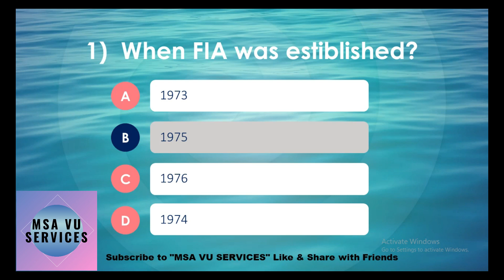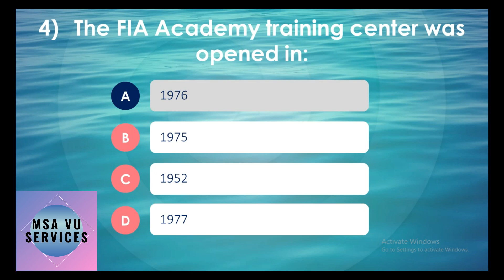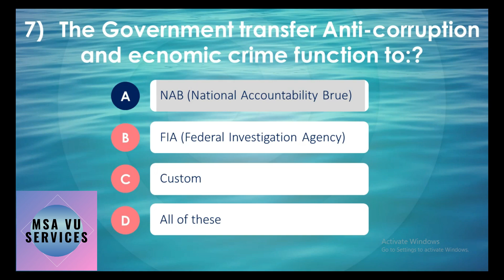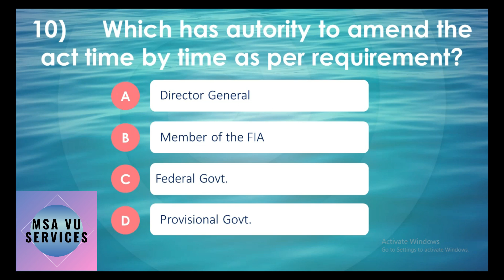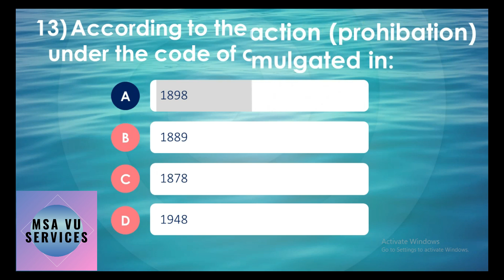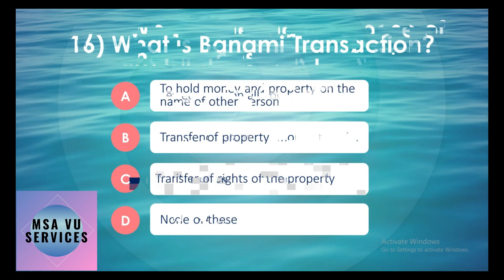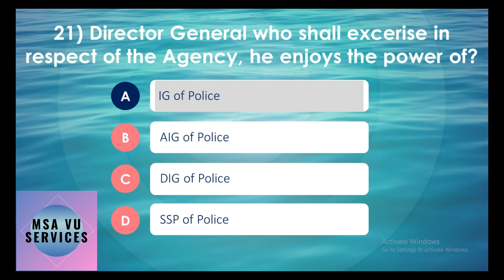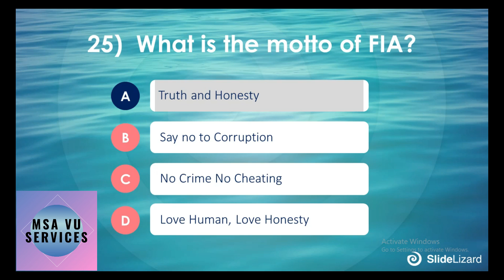FIA written test, FIA Act, FIA written test 2021, fia act mcqs, fia act, fia act written test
Today I share FIA written test, FIA Act, FIA written test 2021, fia act mcqs, fia act, fia act written test, FIA in the Virtual University of Pakistan.
Keep Visiting MSA VU Services Because MSA VU Services Provide The material of VU, Virtual University of Pakistan, MSA VU Services also provide you Vu Assignments, Vu GDBs, Update about VULMS, and students Problems solution in vulms, Learning in VULMS, New Announcements and much more.